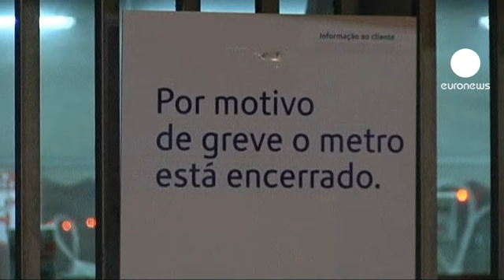Portugal hit by public transport strike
Portuguese public transport workers began a 24 hour strike just before midnight on Wednesday.

They are protesting against government efforts to downsize the sector which has run up a debt of 17 billion euros, equivalent to 10 percent of the country's GDP. Fares also went up by an average of five percent on Wednesday.

Outside Lisbon Metro traffic control building, a picket line gathered overnight, supported by the recently-elected head of the General Confederation of Portuguese Workers (CGTP), who said: